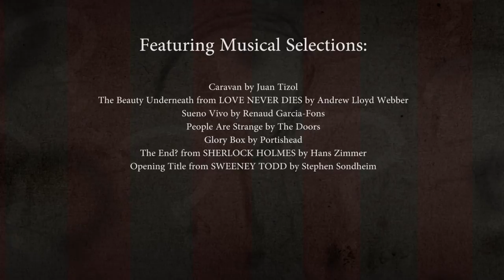"Come see" - PHANTASMAGORIA Trailer 1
Be ready for the 2014 Pride of Bixby. This year they will present a new program entitled Phantasmagoria! More details coming soon!